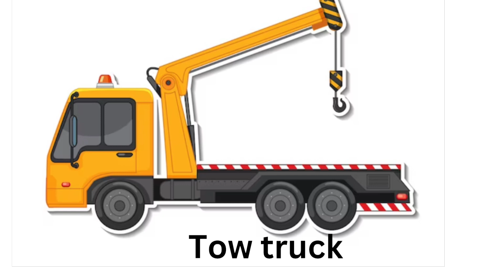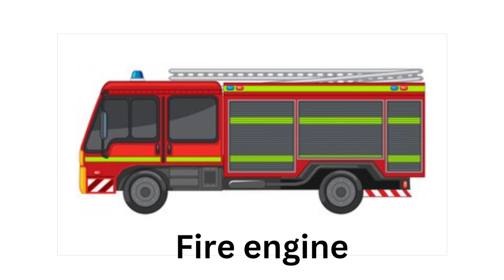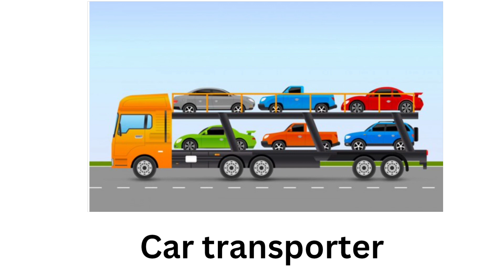emergency vehicles| vehicles name| vehicles name in english| 10 vehicles name| police car, bus ,jeep